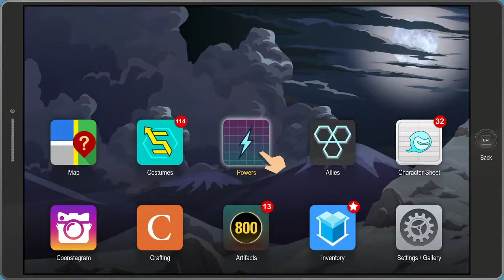South Park Fractured but Whole Final Battle Diabolical No Damage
This fight is fucking insane. For the longest time I figured it was just random chaos and them using cheat abilities so I never bothered to actually figure out what was going on.

Basically, the first three phases there's only one you need to kill. The one you need to kill will ignore you and focus on the other and the other will attack you, ignore (most) status effects, and redirect any damage, with each phase conditions getting worse if the other were to get hit, from phase 1 he simply redirects damage, 2 where he swaps places and redirects, and phase 3 where he puts a status effect on everyone.

So how the hell do we control his untouchable monster coming for us? Old fashion AI abuse. While we can't directly enrage them, every enemy in Fractured but Whole has a simple thought process when attacking, attack the nearest available enemy, while prioritizing multi hit attacks. This process will even ignore confusion telling them to attack the nearest enemy. How we use this in this fight is use our skipped turn while we are shielded to drop ourselves in a straight line along with an in air Mintberry Crunch in order to trick Kyle and Cartman to dash at immune characters.

But that's only survival, how are we actually killing these guys? Allies basically need to just keep out of the way while Butthole deals with the entire fight. We need a very specific damage threshold where we can set Cartman to die on his turn with Bleed but also kill them when needed, that's why you see me messing with artifact at the beginning of the video, the 125 might merit badge actually just barely makes you deal too much damage.

But why do we need to kill cartman on his turn with bleed? The aggressor always gets the first turn on each phase UNLESS they die on their  turn on the previous phase, in which case Butthole gets the first turn no matter what and the aggressor's turn gets pushed to the back. This is how we can come into phase 2 and 4 untouched. We do enough damage at this point where when they stop cheating, we can easily kill them before they can get a turn.

And with that, we've done the entire main story, we still have Morgan Freeman but I'll bundle him with one of the DLC videos since he's one of the easier fights once you have him figured out.